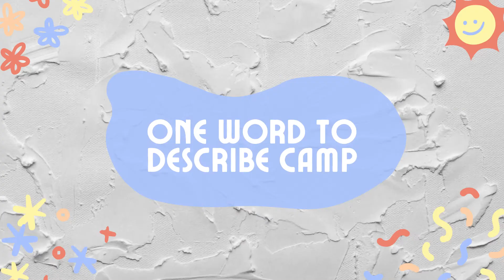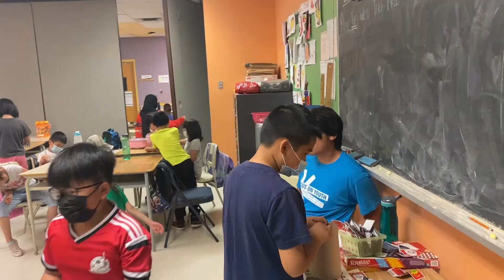PROFILE: BGC West Scarborough (Mary Ward)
Focus on Youth is a summer program run by the TCDSB and funded by the Ministry of Education. The goal of the Focus on Youth program is to train and empower high school student leaders while providing an opportunity for elementary students to learn, interact, and have fun within a camp setting across four disciplines (Sports, Art, STEAM, and Leadership).

Watch the campers at BGC West Scarborough do activities like dodgeball, dancing, and teamwork games!